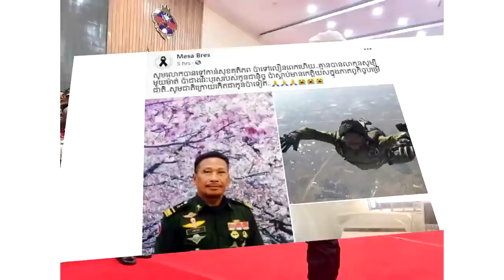ក្តុកក្តួលណាស់! ក្រោយទទួលដំណឹងឪពុកបាត់បង់ជីវិត ភ្លាម កូនប្រុស បានត្រឹមស្រក់ទឹកភ្នែកពីប្រទេសកូរ៉េថា..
សូមអធ្យាស្រ័យ

ចំពោះការមិនបានតប ខំមិនបានគ្រប់គ្នា

Ms Socheata